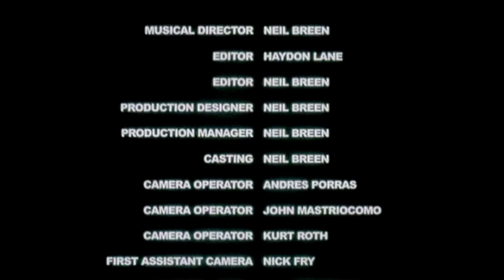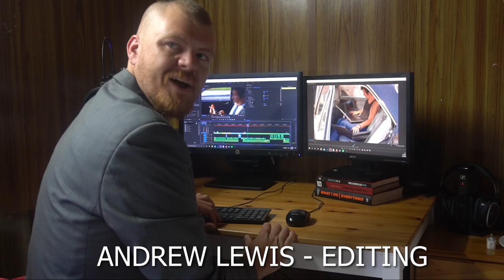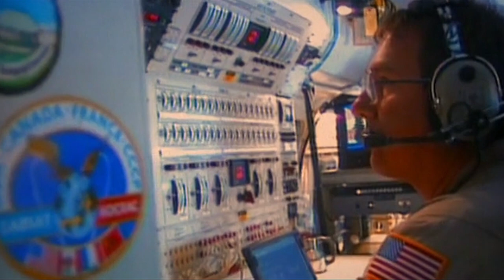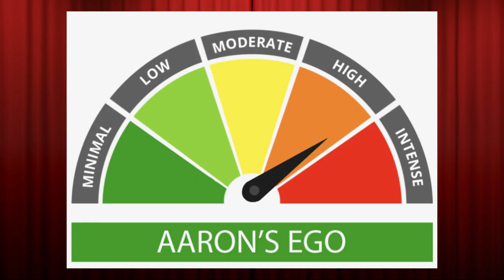SFC Reviews - Double Down (Neil Breen)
After a long hiatus, Andrew returns once a gain to review the Neil Breen cinematic masterpiece, Double Down.